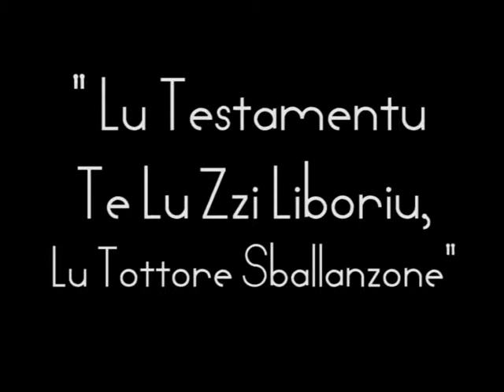"Lu Dottore Sballanzone" e "Lu testamentu te lu Ziu Liboriu" 1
Questo video è un regalo pasquale a tutti i Nevianesi che sono lontani da Neviano e ne sentono la nostalgia!
Auguri e arrivederci presto...a Neviano!